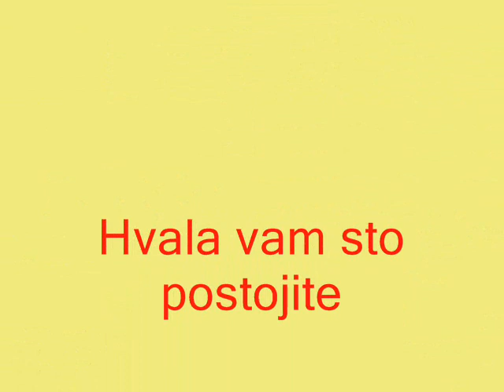duse moje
najaca ekipa